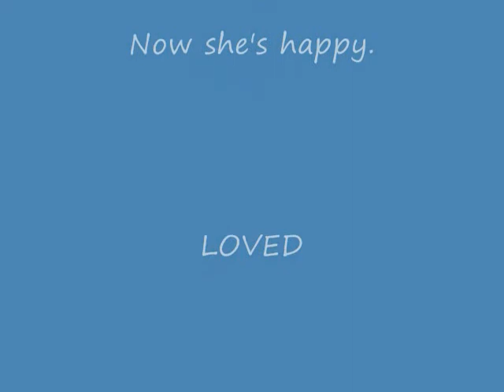pit bull awarness day 2009--i will always be true.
kerry my dog who used to be a bait dog...absolutely amazing puppy. showing that pit bulls are the best breed around.